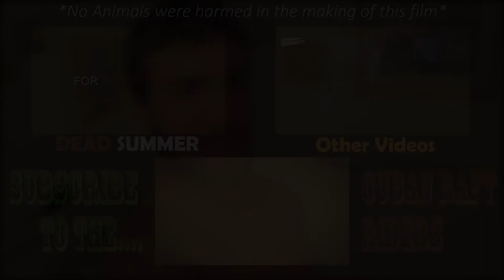CRR Films- Sleepwalking & Drugs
ZACH WAKES UP IN THE MIDDLE OF THE NIGHT TO FIND HIS BUDDY, SLEEP WALKING, EATING DOGS, AND DOING DRUGS.